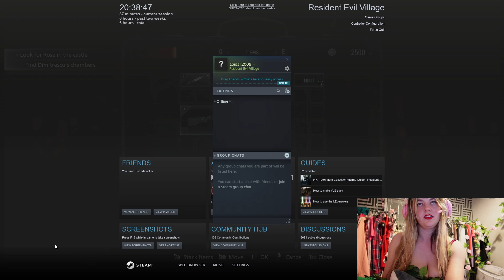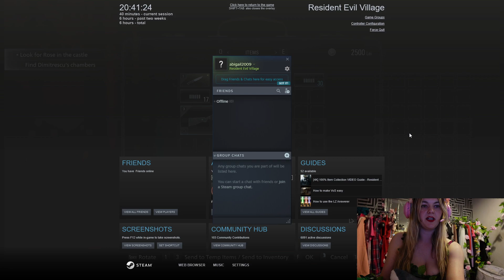we reached are goal so posion ivy cosplay